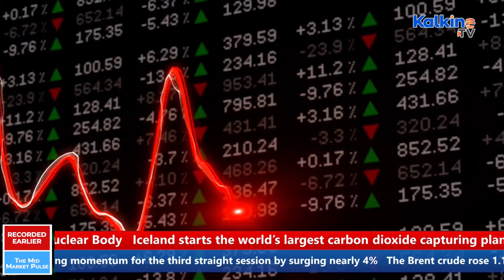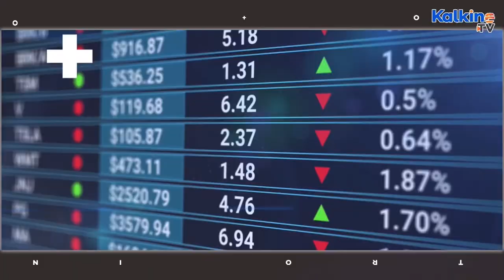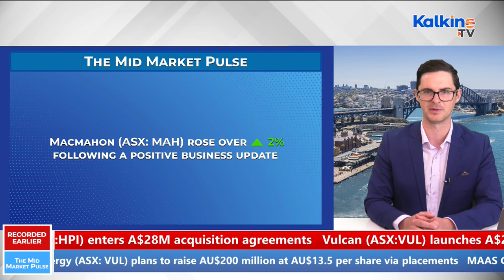ASX trims losses on energy boost; Beach Energy, Woodside, AGL surge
Why ASX 200 opened lower today? Why energy shares Beach Energy, Woodside, AGL, Santos and Oil Search topped the gainers’ chart? How share market reacted to NAB business confidence data. To know answers, watch our show “The Mid Market Pulse” on Kalkine TV.